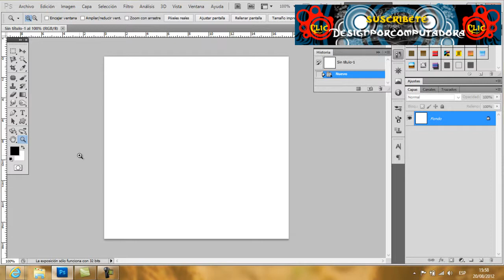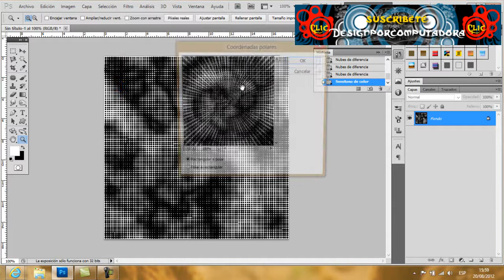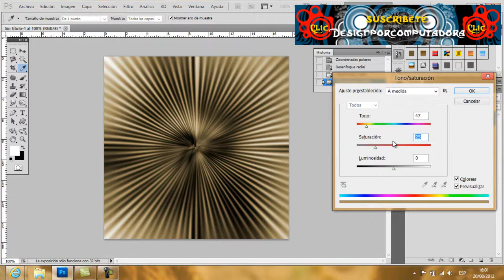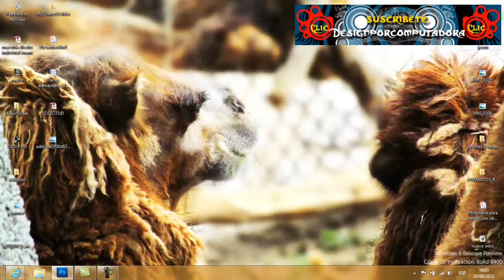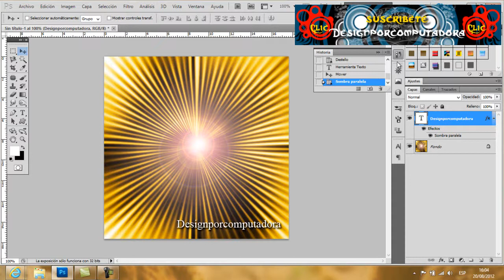Efecto destellos en adobe photoshop (bàsico)